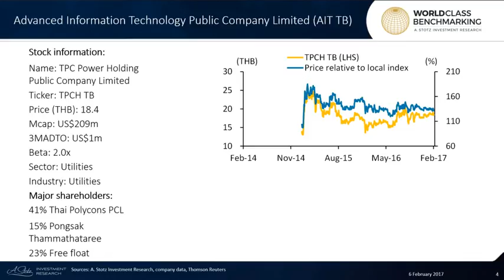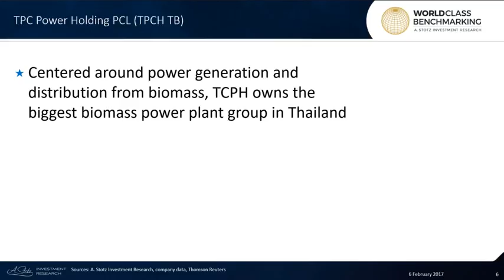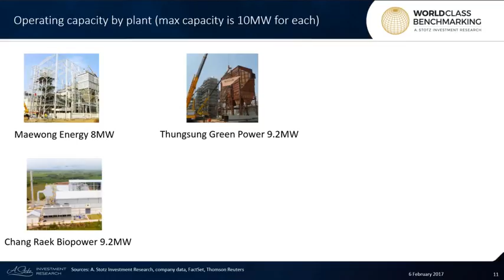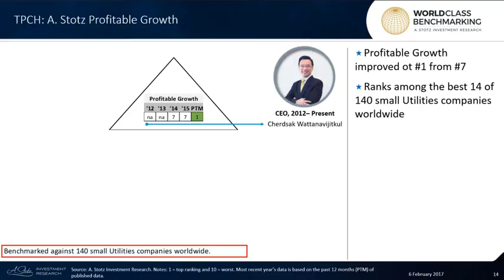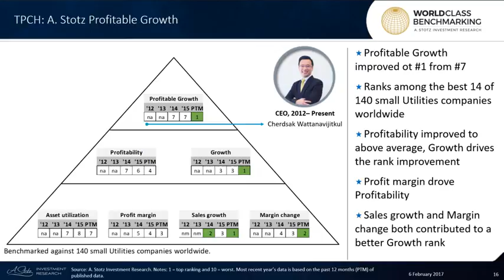TPC Power Holding PCL (TPCH TB)